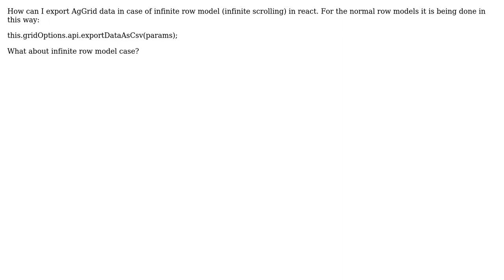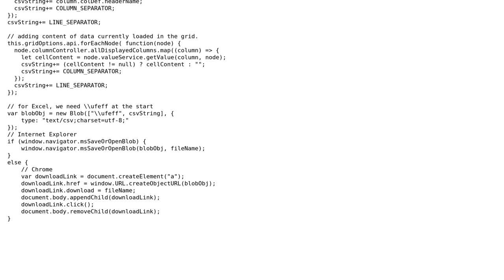How can I export AgGrid data in case of infinite row model (infinite scrolling) in react?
With thanks & praise to God, and with thanks to the many people who have made this project possible! You are responsible for your own actions.